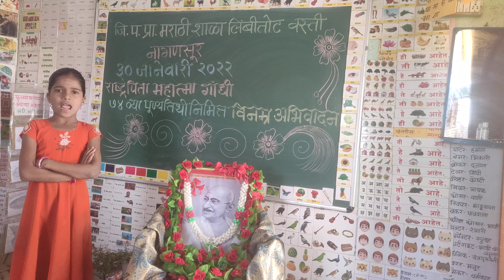महात्मा गांधी पुण्यतिथी.....RAJASHRI KALYAN NAGANASUR(4)